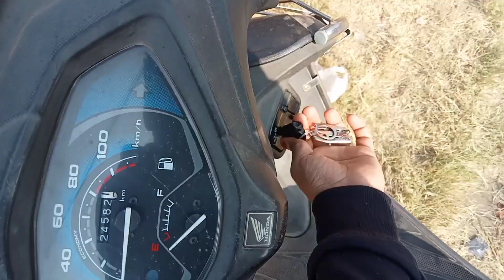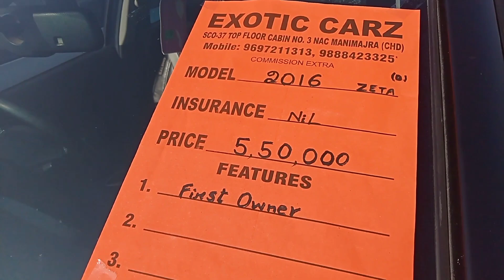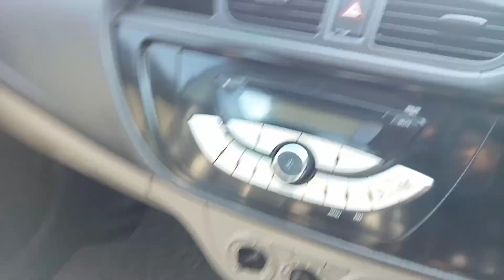चंडीगढ़ कार बाजार || Second Hand Car for sale